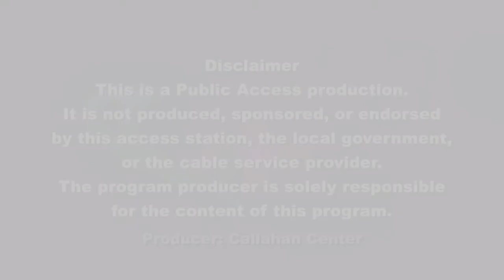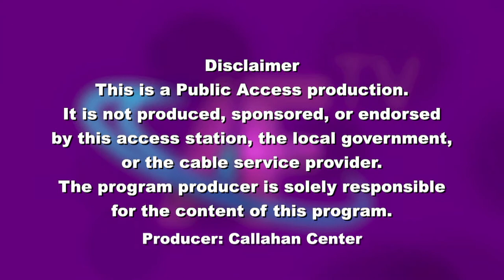Frank and Mary in Framingham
Veronika Mitchell, a Transition Navigator from the Discovery Center at the Callahan Center, discusses how the Discovery Center can help you.